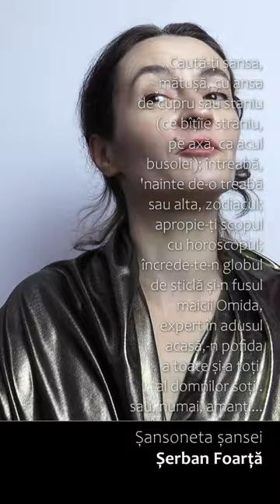Șansoneta șansei | Șerban Foarță | Citim poezie